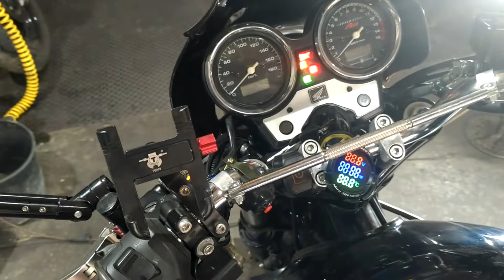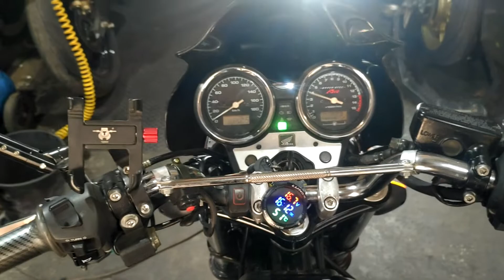Pasang Quickshifter CB400 Super Four. MBRtech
Buat yang mau pasang quicshifter bisa datengin langsung workshop kita ya, alamat dan no telp dibawah
selamat menonton, kalau ada pertanyaan silahkan koment
ABBYS PERFORMANCE TUNING
Jl.LODAYA no 26. BANDUNG